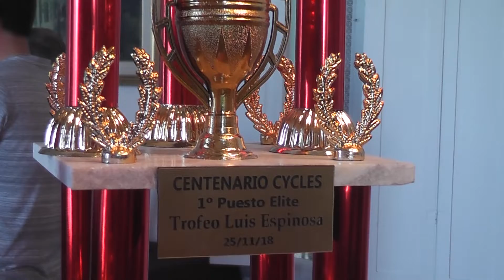Se disputará en Fray Bentos la 6a fecha del campeonato nacional de ciclismo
Este fin de semana organizado por el Centenario Cycles se disputará en Fray Bentos la 6a fecha del campeonato nacional de ciclismo. Wilmar Aguiar dio a conocer los detalles de la etapa y agradeció el apoyo a comerciantes y la intendencia de Rio Negro.